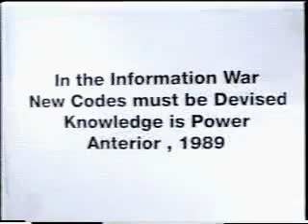Clock DVA the Hacker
A Clip tribute to Karl Koch